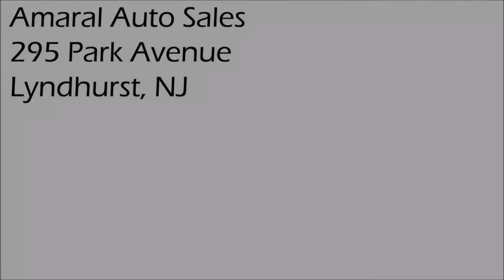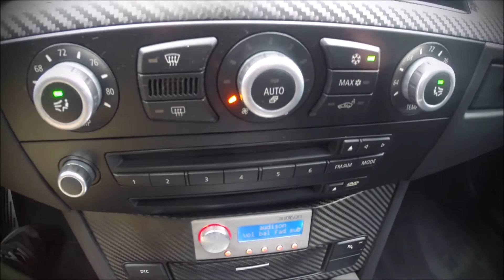FULLY CUSTOMIZED 2008 BMW 550i LUXURY FOR SALE @ AMARAL AUTO SALES IN LYNDHURST, NJ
If you've been thinking about buying a great BMW 550i in the NJ/NY Metro Area. Then take a moment see why Amaral Auto Sales in Lyndhurst, NJ is the best dealership for you!
Take one of our Quality Pre-Owned Vehicles for a test drive and you'll quickly see why so many people in Tri-State area are making the drive to Amaral Auto Sales in Lyndhurst, NJ. Our great selection and friendly staff will help you become a customer for life.

Visit Amaral Auto Sales at 295 Park Avenue in Lyndhurst, NJ to explore our great selection of quality used cars, trucks & SUV's. to look through our inventory.

Everything you want, Amaral's Got it!

For the new full list of our inventory of Quality Used Vehicles in Northern NJ and Manhattan area call to schedule a test drive or visit us and see our great selection of cars & SUV's in Lyndhurst, NJ.

We serve Bergen, Hudson, Passaic and Essex Counties and NY area shoppers at our Lyndhurst, NJ location.